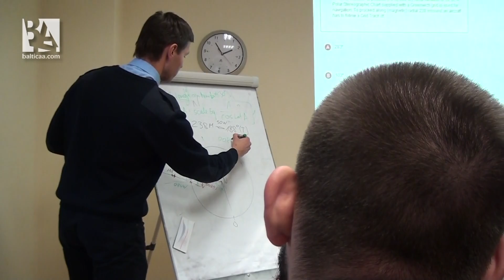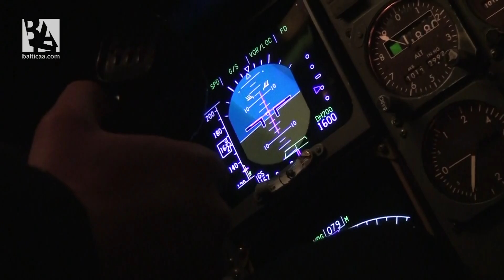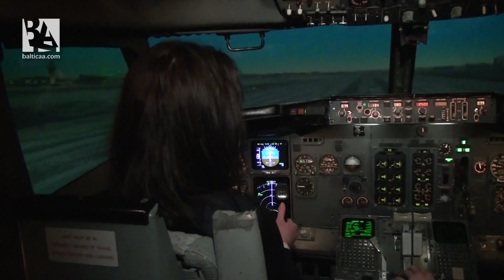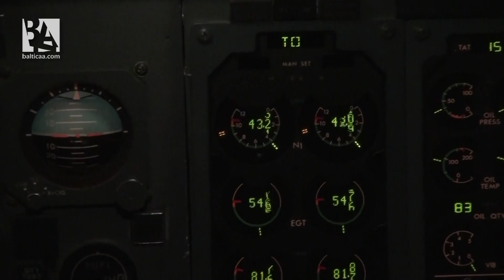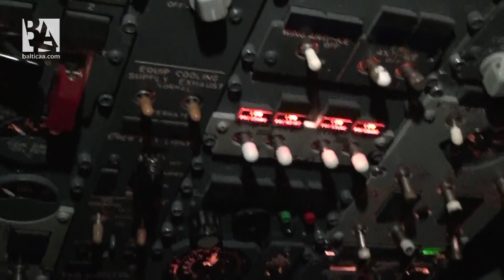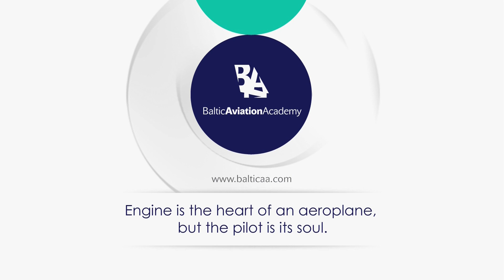Becoming a pilot: Baltic Aviation Academy's students in Full Flight Simulator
As Christmas is coming, Baltic Aviation Academy has decided to give a present for Ab Initio students that they have been seeking for -- to control an aircraft. The opportunity to feel as a real pilot in Boeing 737 Full Flight Simulator has brought many emotions and impressions. The video show how excited students are, making one step closer to their dream.

Once again Merry Christmas everyone! Make your wishes come true!